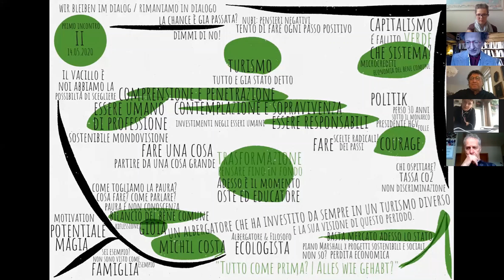Green meeting point con|mit MichilCosta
Katharina Erlacher di spiega il raccolto del nostro dialogo con Michil Costa "Tutto come prima? - Alles wie gehabt?"